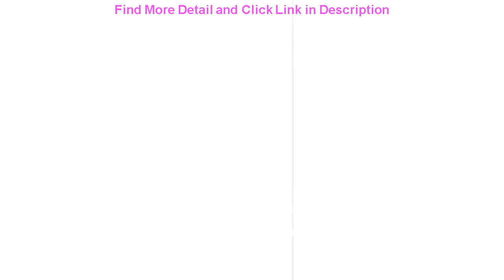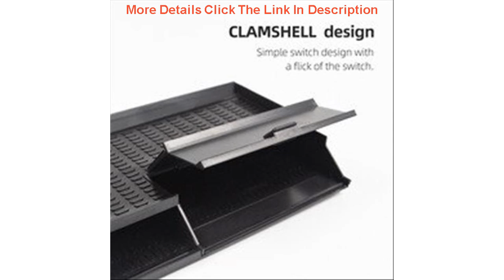Review Model3 Car Accessories for Tesla Model 3 Car Central armrest Box Stowing Tidying Glove Box D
Model3 Car Accessories for Tesla Model 3 Car Central armrest Box Stowing Tidying Glove Box Double Storey Non-Slip Model three

Related Video With Model3 Car Accessories for Tesla Model 3 Car Central armrest Box Stowing Tidying Glove Box Double Storey Non-Slip Model three

Car Front Fog Lights fog Lamps Housing Lens Clear 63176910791 For BMW 5 series E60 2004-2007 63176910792 =
For Mazda 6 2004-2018 Automotive Bonnet Lifting Bracket Car Engine Hydraulic Rod Strut Shock Absorbing Spring Strut Bracket =
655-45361 Cap Lower Casing For Yamaha Outboard Motor Gear Box Cap repair and maintenance of equipment 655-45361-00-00 =
Charge Coil 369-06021 For Tohatsu Nissan Mercury Outboard Motor M NS 5HP 4HP 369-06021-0 T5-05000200 boat motor part =
2020 New Fashion Tesla Model 3 special headlight lamp eyebrow wind knife lamp eyebrow Fit for Tesla Modle 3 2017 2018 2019.